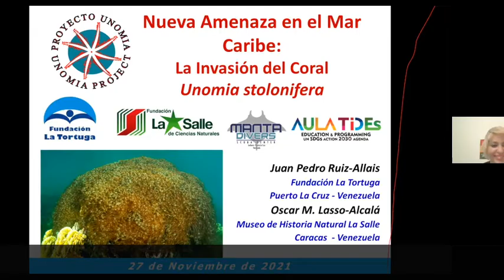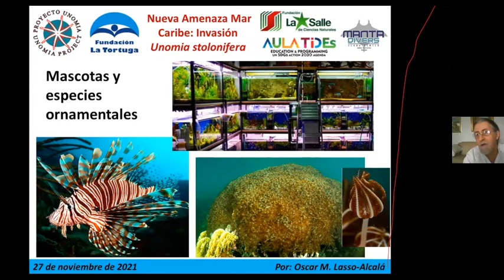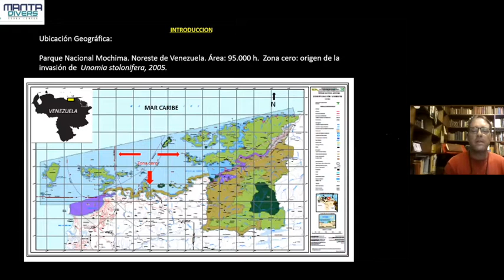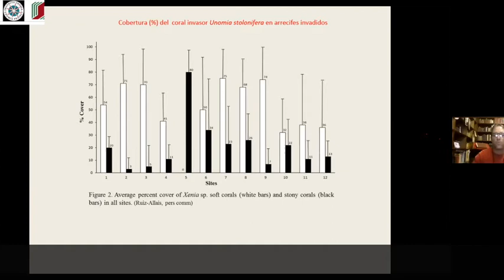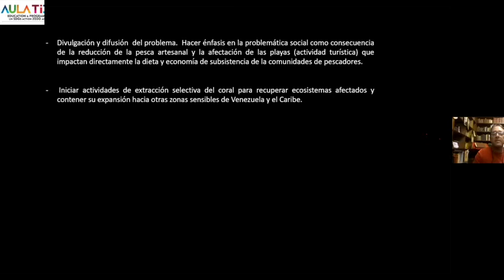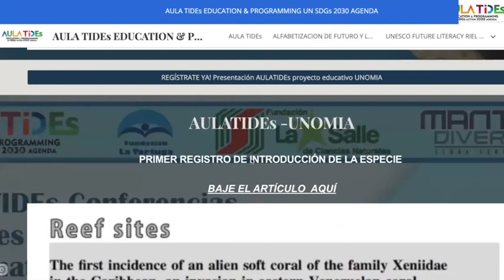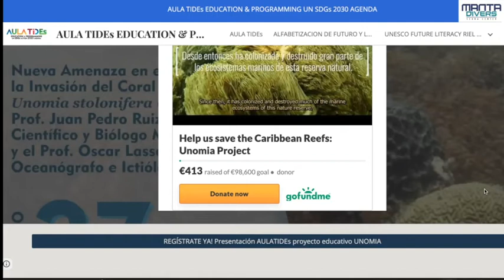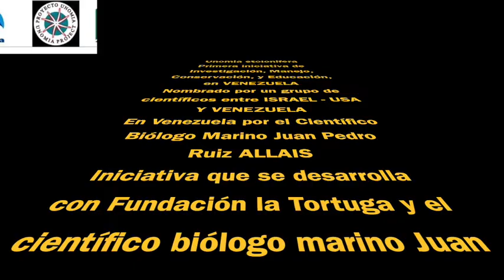AULATIDEs UNOMIA - Nueva Amenaza del Mar Caribe: La Invasión del Coral Unomia stolonifera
Unomia stolonifera
Primera iniciativa de Investigación, Manejo, Conservación, y Educación,  en VENEZUELA

Amb. Proj. Ydalith Figueroa Kad-Bay
Presidente -CEO AULA TIDEs